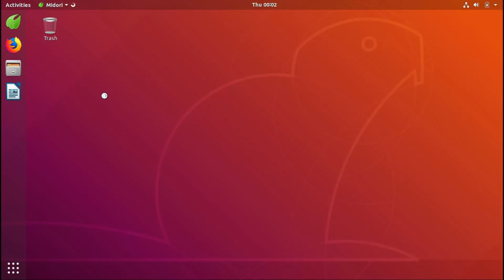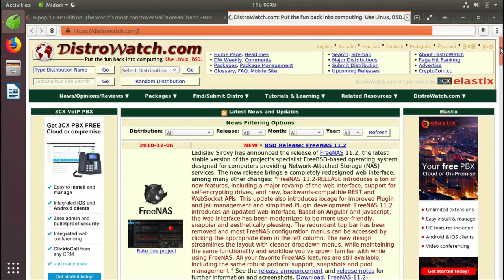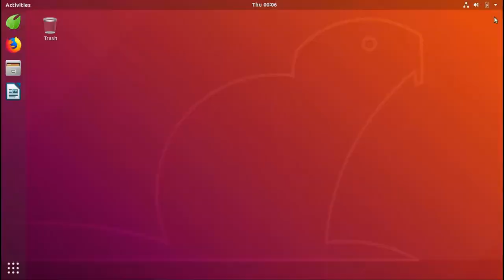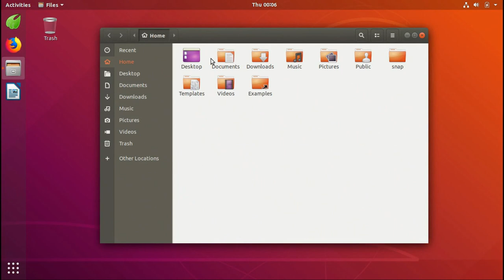Midori 7.0 Run Through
Today we look at the latest release of Midori Browser, 7.0.  A well-loved, light GTK browser.  We look at how to install it and then a quick run through.